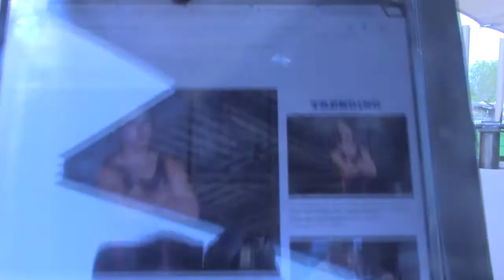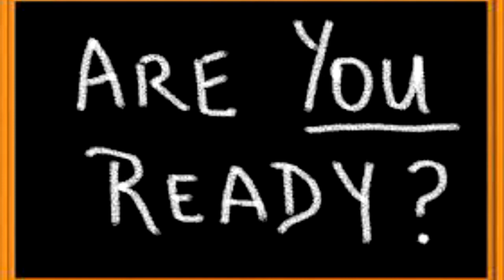Transgender wrestling champion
Texas policy forces transgender teen boy to wrestle against female athletes at state championship.